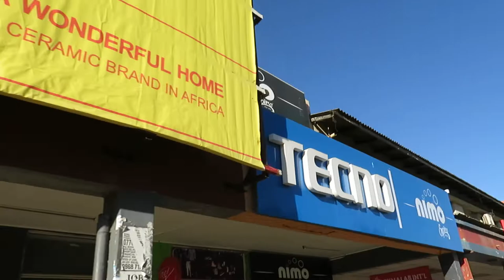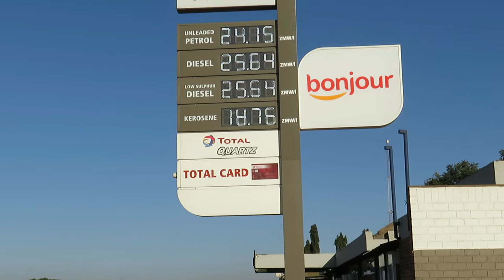Taking a stroll after the early morning Brisk walk.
Taking a chilled walk in the centre of Kabwe town.